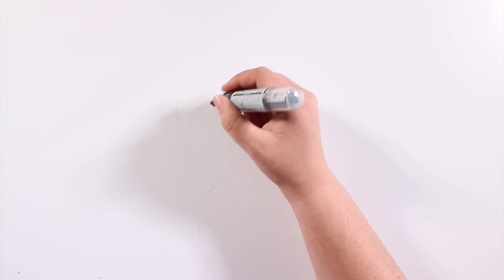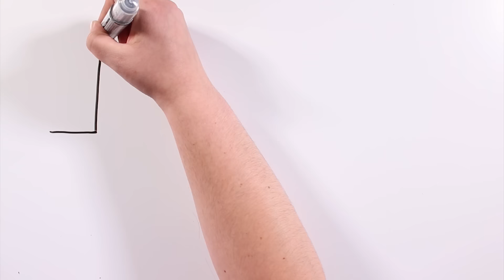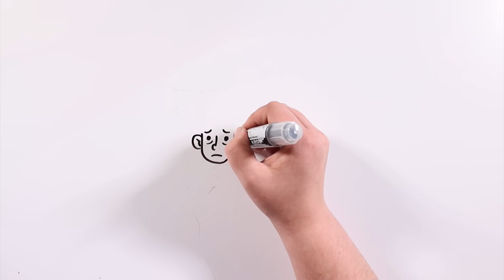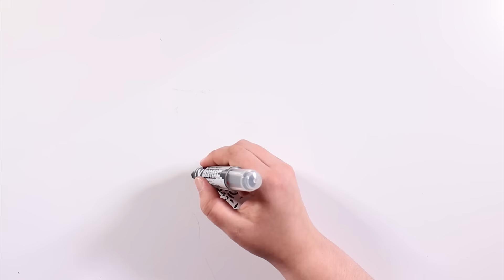EL POMBERO | Draw My Life TikTak Draw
Nuevo miércoles de terror inspirado en las leyendas populares. Hoy os hablaremos del Pombero, una especie de duende o espíritu de la mitología guaraní. Este mito es propio de la riqueza cultural de Paraguay, Argentina y Brasil.